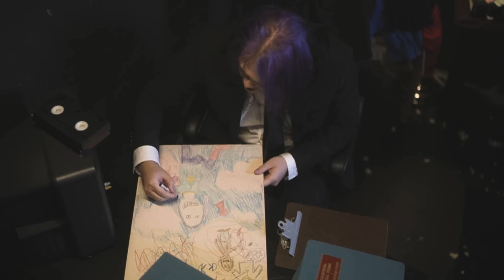A Gradual Decline In Morale (Official Album Trailer)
COMING 07/14.